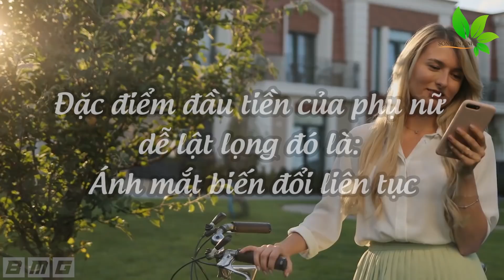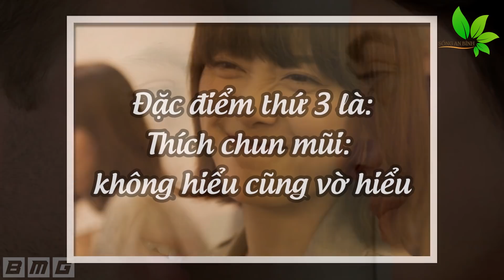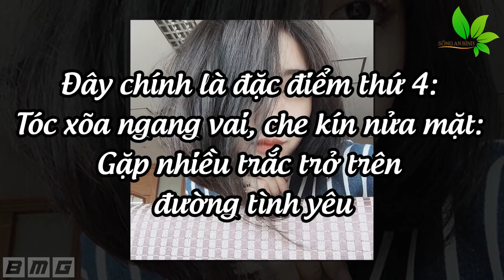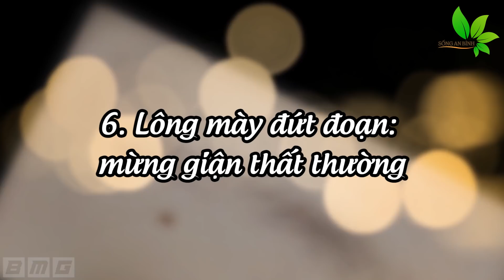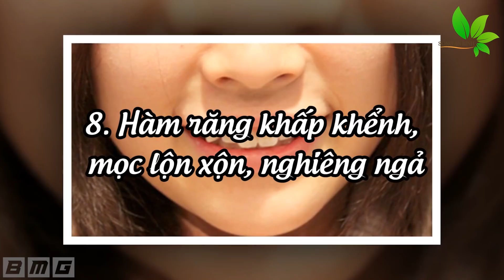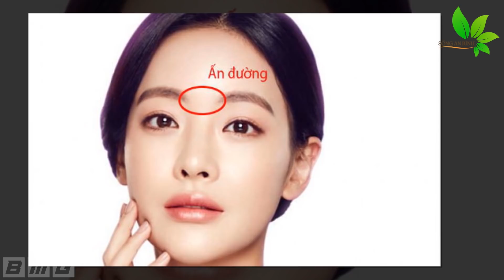Vạch Trần 11 Dấu Hiệu Đàn Bà Giả Tạo Người Khôn Ngoan Phải Biết Để Sống An Nhiên Tự Tại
Vạch Trần 11 Dấu Hiệu Đàn Bà giả tạo Người Khôn Ngoan Phải Biết Để Sống An Nhiên Tự Tại. Đây là 11 dấu hiệu mà đàn bà giả tạo Người Khôn Ngoan Phải Biết Để Sống An Nhiên Tự Tại. Nếu là người khôn ngoan thì phải nhớ kỹ cách vạch trần 11 dấu hiệu đàn bà sống gian xảo giả tạo để sống 1 đời an nhiên tự tại
Người Cầu Vạn Sự Hanh Thông.
Người Cầu Công Việc Thuận Lợi, Được Đức Phật Phù Hộ Độ Trì.
Người Cầu Tài Lộc Như Ý.
Kính chúc quý vị hoan hỷ an lạc!